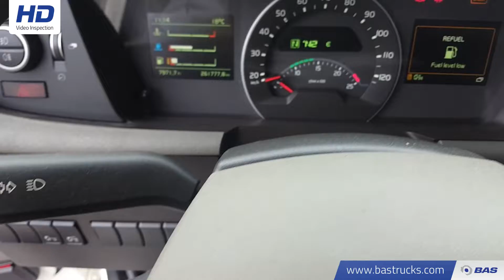70093011 Volvo FH 460